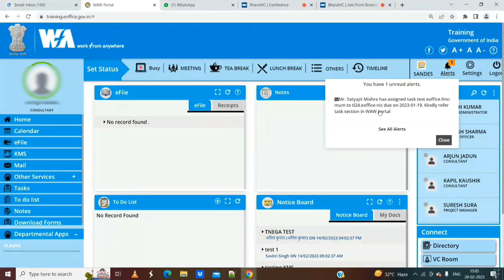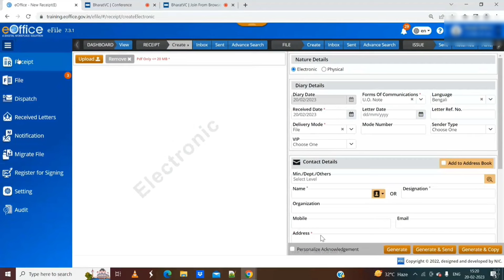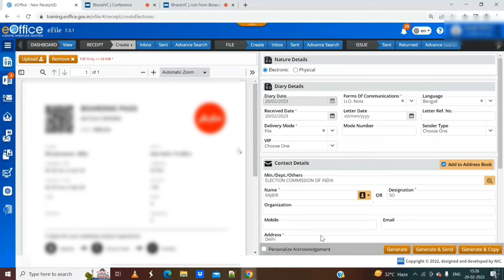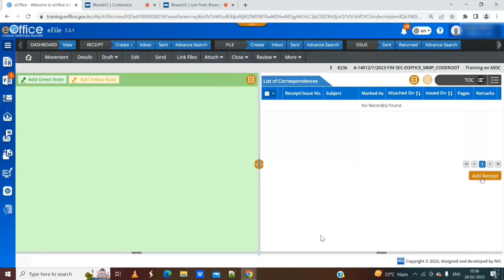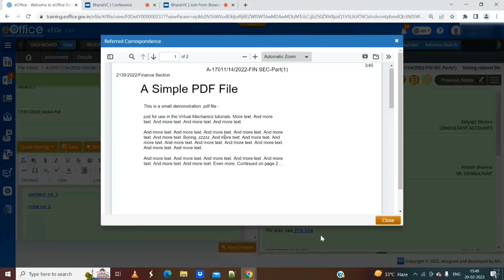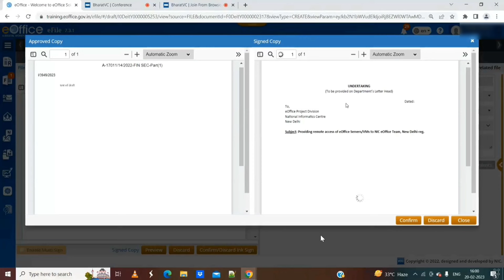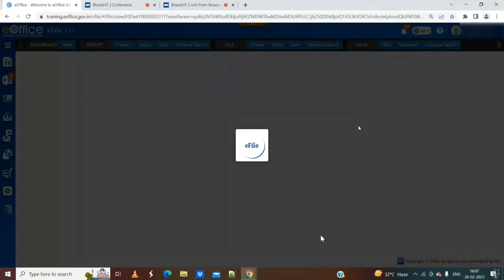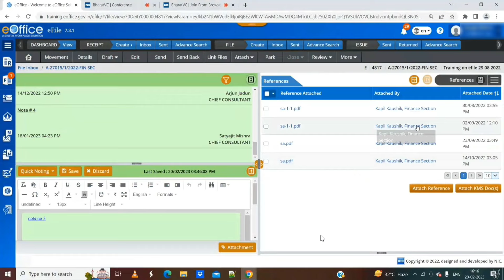E-Office Latest Version full Tutorial in Hindi | New e-office Features & Options Details Discussion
Hello friends aap sabhi ka swagat hai aapke apne youtube channel DigiSelf Tech par. friends aaj ki is video me main aap logo ko bataunga E-Office ke latest version 7.3.1 ka complete tutorial wo bhi hindi me saralta ke sath, jisme maine brief kiya hai pehle ke comparison me new e-office version 7 me kya-kya change hua hai or kaise work krta hai, e-office se related updated information janne ke liye is video ko end tak zaroor dekhein.

My Equipments:-

18 Inch Ring Light with Remote & Tripot Stand

Digitek Tripot

Digitek Tripot Selfie Stick

Portable & Flexible Mini Tripod

Wireless Microphone & Receiver

Boya Mic

Soft light Panel

Green Screen Backdrop curtain

Light weight and Portable Ring Light Tripot